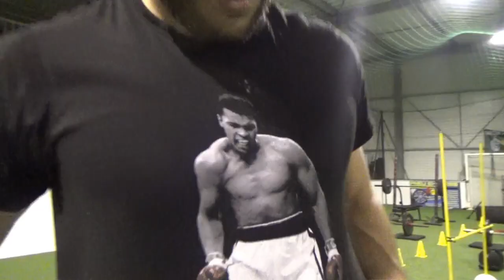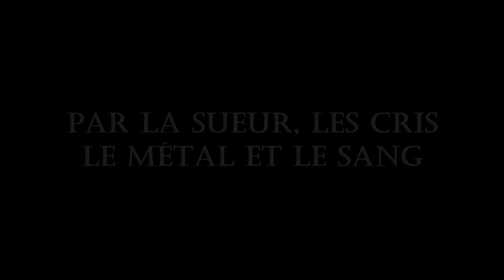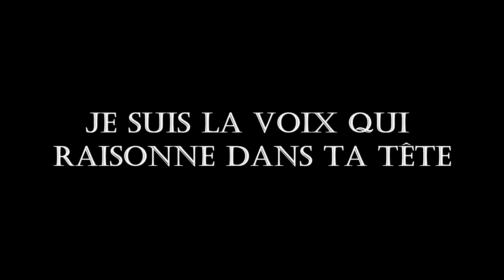Pro evolution coaching All Stars 2020 Football Boxe MMA Basketball